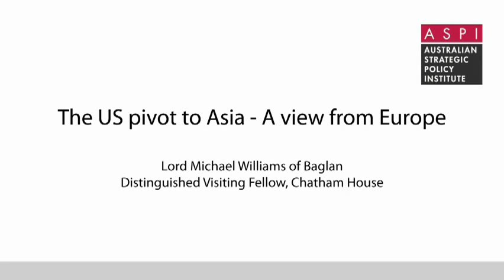The US pivot to Asia - Lord Michael Williams, Chatham House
ASPI-Hewlett Packard Defence and Security Lunch
Lord Michael Williams of Baglan, Distinguished Visiting Fellow, Chatham House
28 February 2013